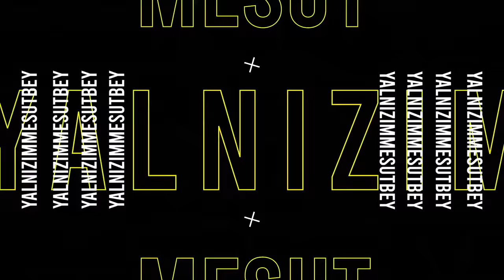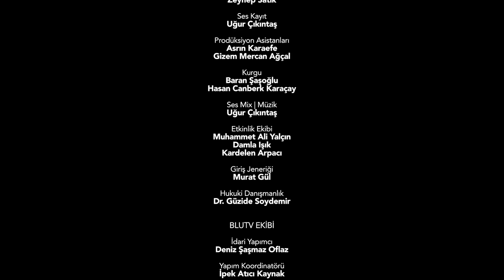Yalnızım Mesut Bey | 3. Sezon | 3. Bölüm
Yalnızım Mesut Bey, Maltepe'deki Sarıyer börekçisinde soğanlı kıymalı gömüp, hemen ardından Kadıköy barlarında bir umut date'e çıkar gibi nahif, umut dolu ve izleyicilerine "yalnızlık bir süveter olsa nasıl bir süveter olurdu" sorusunu sordurtan 3. bölümüyle yayında!